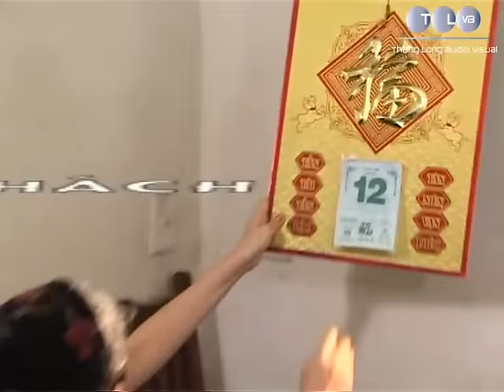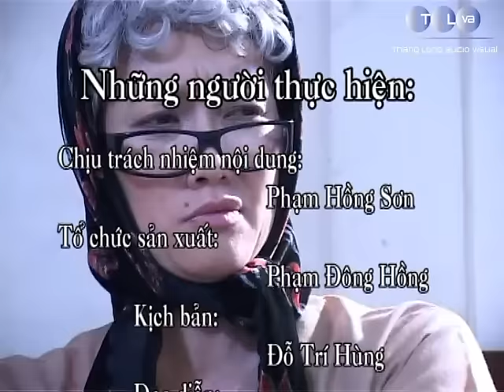Phim hài Phạm quy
Phim Hài thuộc bản quyền Công ty CP Nghe Nhìn Thăng Long.